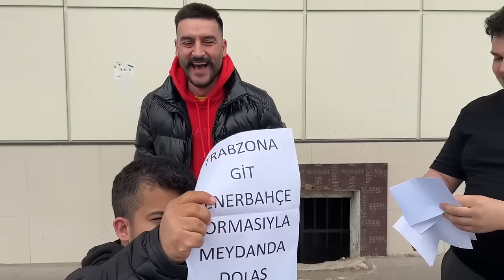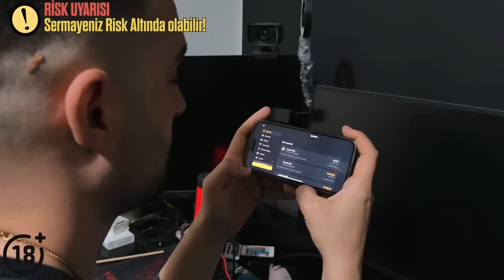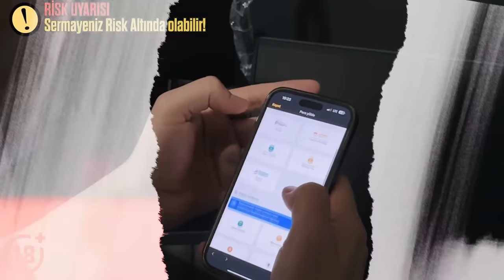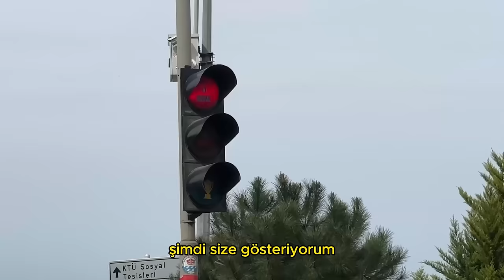TRABZONDA FENERBAHÇE FORMASIYLA DOLAŞMAK ! HEMDE RAMAZAN AYINDA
Merhaba YÜCEL BATTAL kanalına hoşgeldiniz, Bugün  "TRABZONDA FENERBAHÇE FORMASIYLA DOLAŞMAK ! HEMDE RAMAZAN AYINDA" videosu ile Trabzonda Fenerbahçe formasıyla dolaşma cesaretinde bulunduk. Trabzon’un farklı yerlerinde bu deneyi gerçekleştirdik ve izlediğiniz tepkileri aldık. Heyecan oldu çokça cesaret isteyen bir video oldu. Hem Ramazan ayında hemde Trabzon Fenerbahçe maçından önce bu deneyi yapmak çok zor oldu.

Promosyon kodum dahaparax2 ile ilk yatırımınıza özel %100 bonusunuzu almayı unutmayınız.

Bu videoda, Trabzon'da, hem de Ramazan ayında Fenerbahçe formasıyla dolaşarak insanların tepkilerini ölçüyoruz. Acaba insanlar ne tepki verecek? Bizi durduracaklar mı? Yoksa anlayışla mı yaklaşacaklar? Merak ediyorsanız videoyu izlemeye devam edin!